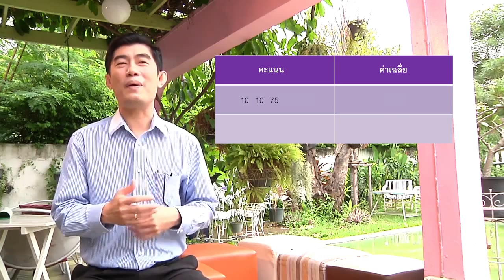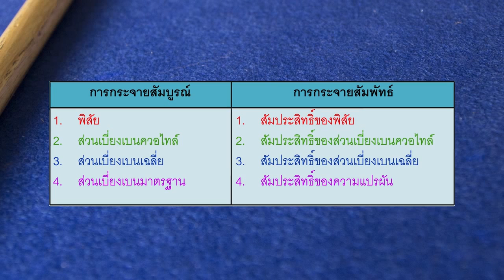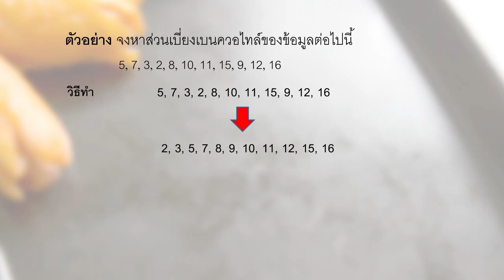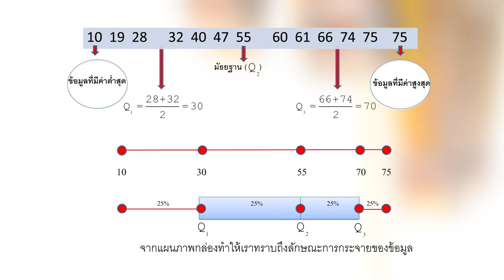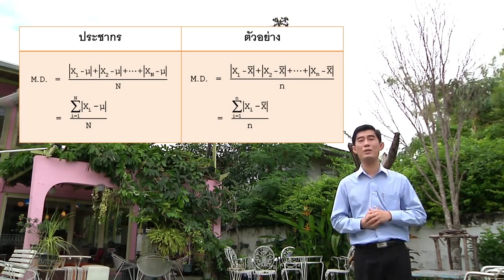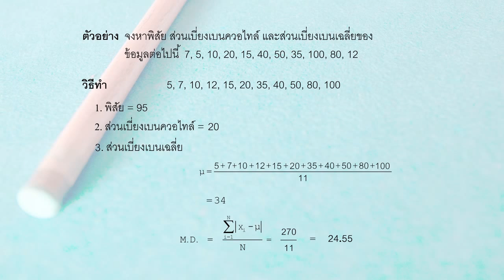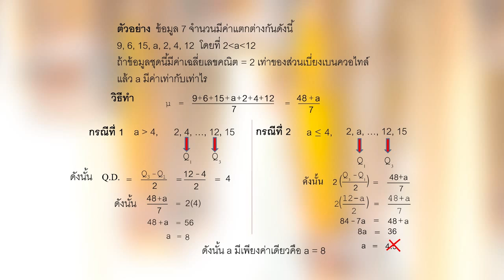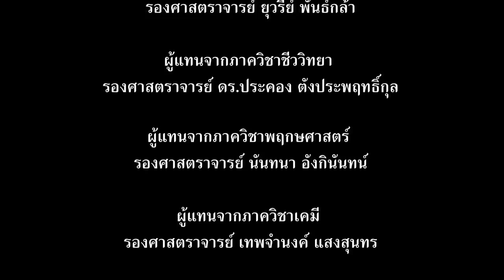79 สถิติและการวิเคราะห์ข้อมูล ตอนที่6 การกระจายสัมบูรณ์1